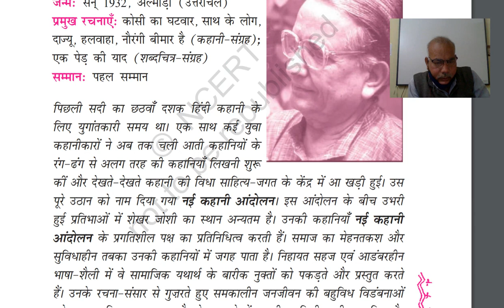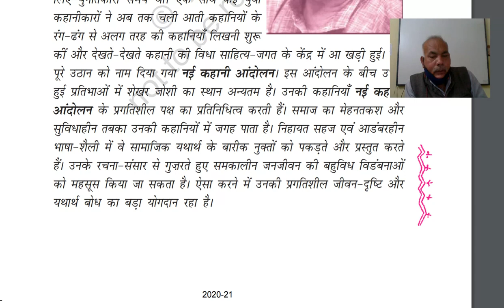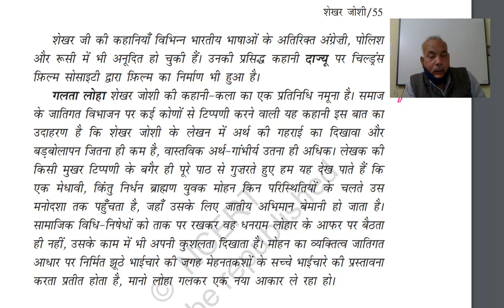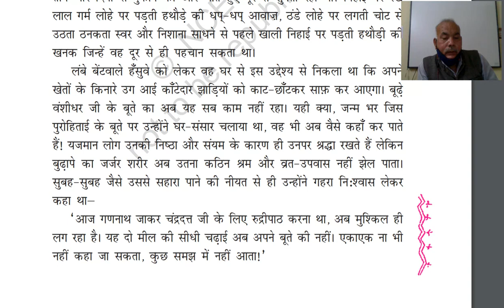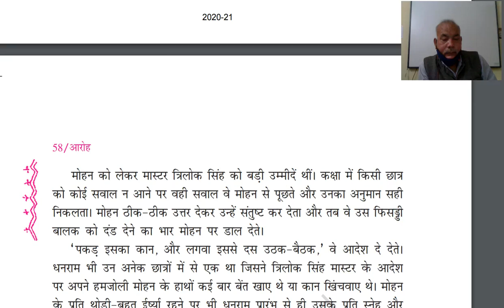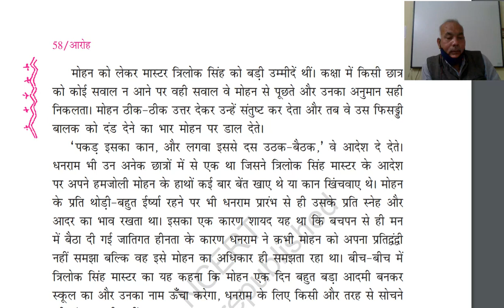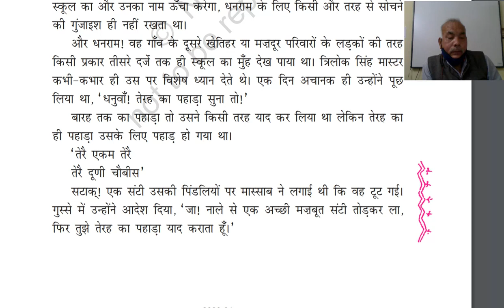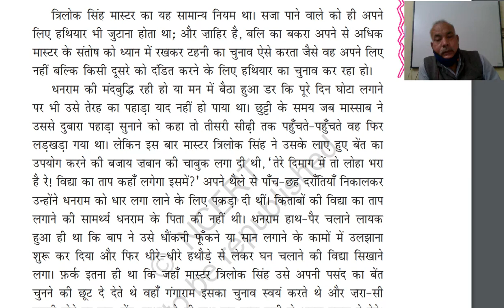कक्षा ११ ,सहायक वाचन,गलता लोहा